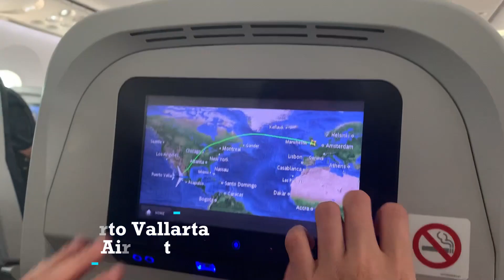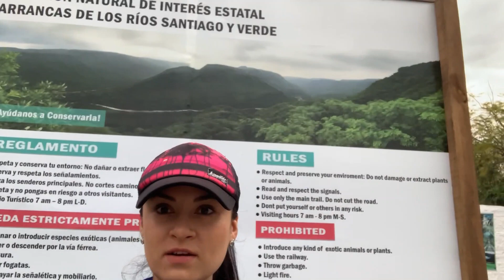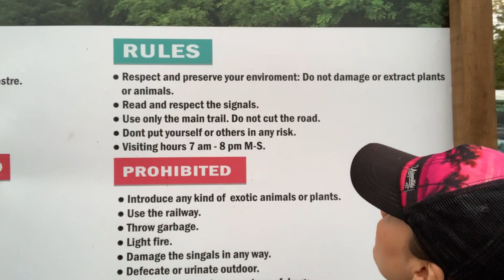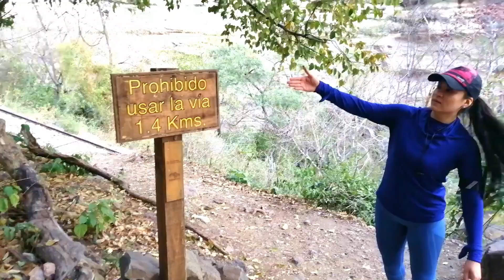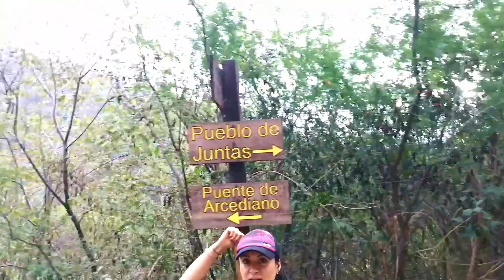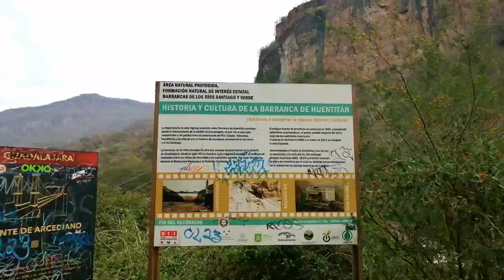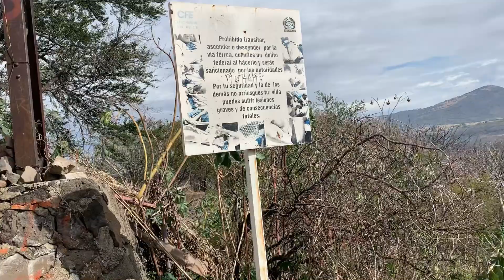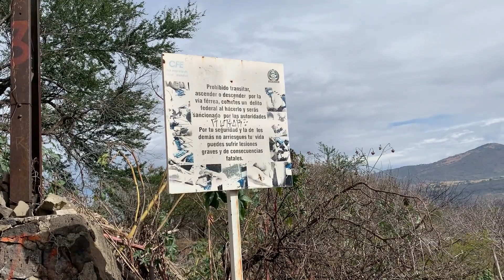An European trying to beat a Mexican in the Barranca de Huentitán, Jalisco.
This time we want to share Jonas first time in Paulina´s favourite place. Barranca de Huentitán is a canyon carved by the river Grande de Santiago situated in Jalisco close to Guadalajara. Importantly, it is scenic and interactive athletic attraction, because it is hiding the remains of the old railway enabling the experience of climbing the canyon using them. Both of us really enjoyed the memories and time spent there. Nevertheless, we became competitive at the end. So as a suggestion if you want to visit make sure to be in a good health condition as the toughest part is not to go down, but to go back up.

Bring enough water, confortable clothes, good condition shoes, and try to be there early in the morning as the later you do it, the harder it is to fight against the sun in your face while climbing up.

I hope you enjoy this video, we did enjoy that day a lot and we cant wait to be back again! Like our video if you like it or share it with someone else that would be interested in visit this Amazing Place! Share your thoughts about our trip in the comments below!